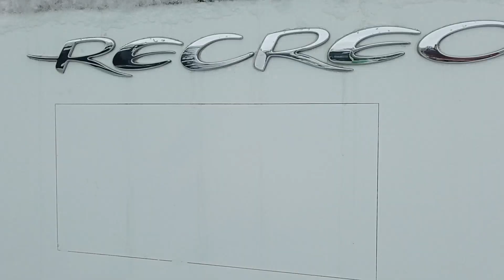Irisbus Recreo, ( Iveco ) školský autobus, rozlúčkové video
Irisbus Recreo, školský autobus,  jazdiaci ako záloha prímestské linky ukončil v našom dopravnom podniku svoju kariéru. Dosiahol vek, ktorý ho vyradil zo stavu našich vozidiel.